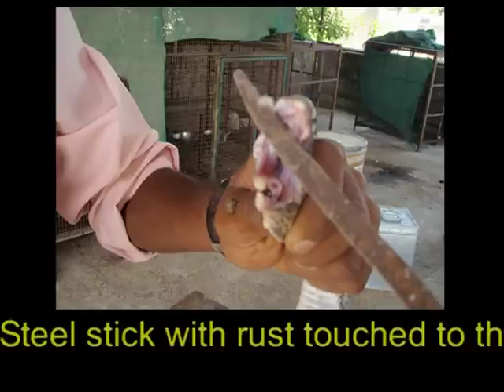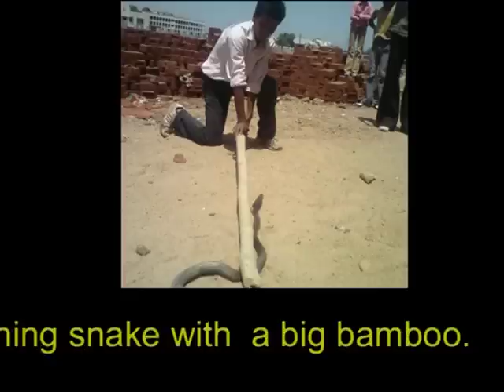cruelty on snakes ( gspca volunteer )